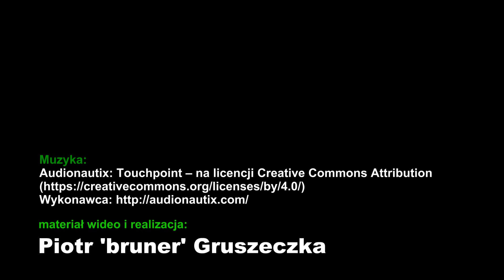Karpie Carp Cyprinus carpio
Underwater relaxation #2 carp - karpie
Take a deep breath and just relax...
Kolejny film z serii "relaksacyjnej". Tym razem coś dla wielbicieli orientu ;) - w roli głównej karpie.
Mam nadzieję, że filmy z tej serii będzie się Wam przyjemnie oglądało. Ja mam zamiar w zimowe wieczory trenować wstrzymywanie oddechu podczas ich oglądania :)
Wstawiam ten film nieco wcześniej niż zwykle, dlatego że na jakiś czas wyjeżdżam do Norwegii polować głównie na dorsze i z tego powodu może powstać mała przerwa "filmowa". Mogę natomiast obiecać w niedalekiej przyszłości wiele ciekawych filmów i pięknych ujęć - w tym sezonie przejechałem ładnych kilka tysięcy kilometrów aby zebrać dla Was ciekawy materiał filmowy z podwodnego świata... i udało mi się go zebrać, a zdrowie dopisało i pozwoliło mi w tym sezonie uniknąć dłuższych okresów bez wchodzenia do wody :)